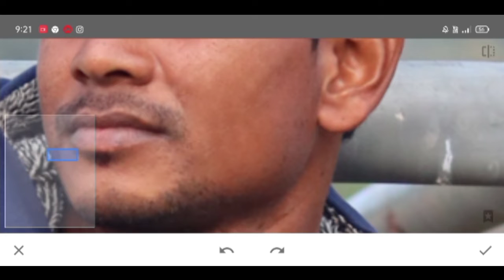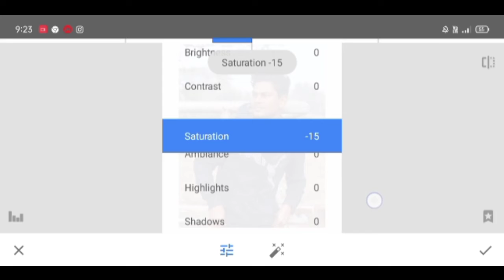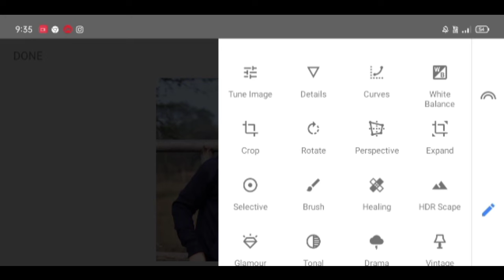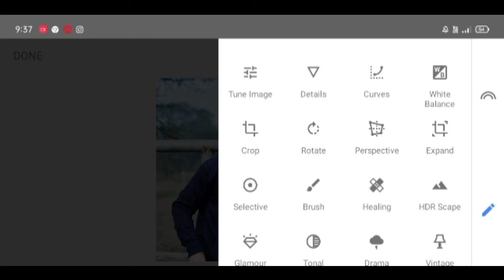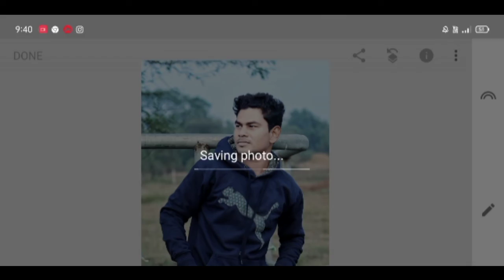🔥Snapseed oil paint photo editing||Snapseed new tricks से चेहरा को कैसे गोरा करें।Jai Editing